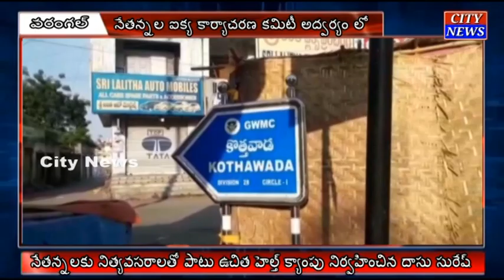Warangal నేతన్నలకు నిత్యవసరాలతో పాటు ఉచిత హెల్త్ క్యాంపు నిర్వహించిన దాసు సురేష్ || City News